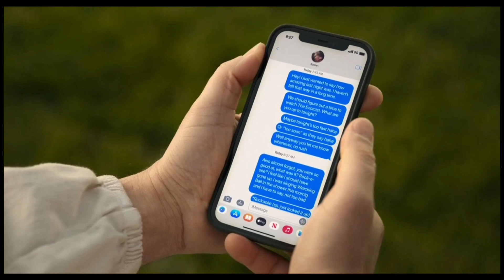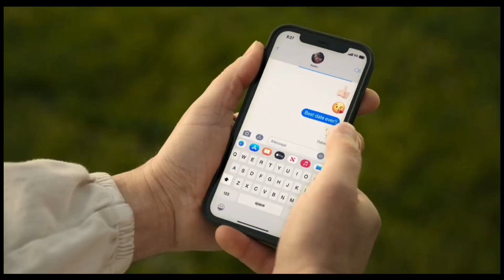GHOSTED REVIEW (why does no one like this movie?)🌵😍💥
Ghosted is a Apple TV action rom-com staring Chris Evans as Cole who falls head over heels for Sadie played by Ana de Armas only to be Ghosted. When Cole goes looking for her he discovers that she is a secret agent. Before they can decided  on a second date they are swept on an adventure to save the world.

socials